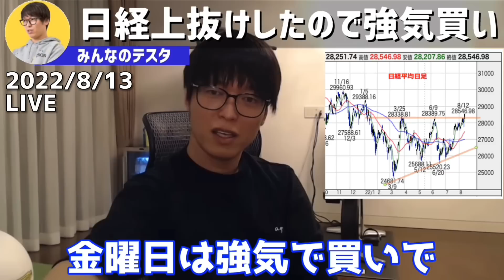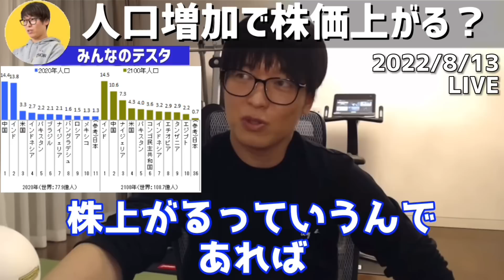【テスタ】日経平均上抜けしたので強気買い。10年で億り人【テスタ切り抜き/人気投票/落ちるナイフ】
■今だけ無料でもらえる投資本！
（送料も全て無料）
はじめての資産運用 　著:Bコミ 坂本慎太郎

■本気で資産運用するならSBI証券（口座開設）

■テスタ氏が使用している椅子
エルゴヒューマン

アーロンチェア

■テスタ氏が紹介している投資本
バフェットとソロス 勝利の投資学

テスタの株式デイトレード (DVD)

■投資・お金に関するおすすめ本
金持ち父さん 貧乏父さん:アメリカの金持ちが教えてくれるお金の哲学

お金2.0　新しい経済のルールと生き方

本当の自由を手に入れる お金の大学

バビロン大富豪の教え 「お金」と「幸せ」を生み出す五つの黄金法則

ジェイソン流お金の増やし方

元財務官僚が５つの失敗をしてたどり着いたこれからの投資の思考法

ユダヤの商法

DIE WITH ZERO 人生が豊かになりすぎる究極のルール

財務3表一体理解法